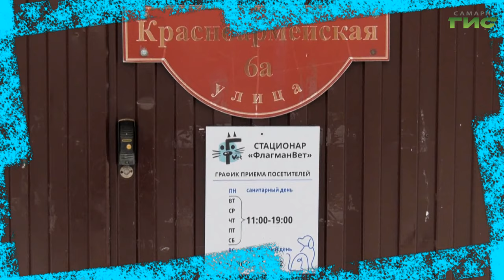"Поплатились за красивые глазки" / "Зоопатруль" от 13.02.2024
"Зоопатруль" — уникальный проект телеканала "Самара-ГИС" и ветеринарного центра "ФлагманВет". Съемочная группа вместе с зоозащитниками выезжает туда, где бездомным животным требуется помощь. Мы расскажем о том, почему оказываются выброшенными красавцы хаски, и как им помогают обрести новый дом.